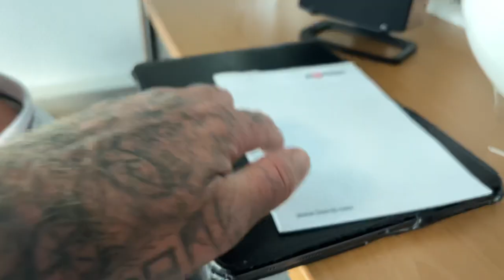Luxus Geschenke vom Luxusvertreter oder Müll?